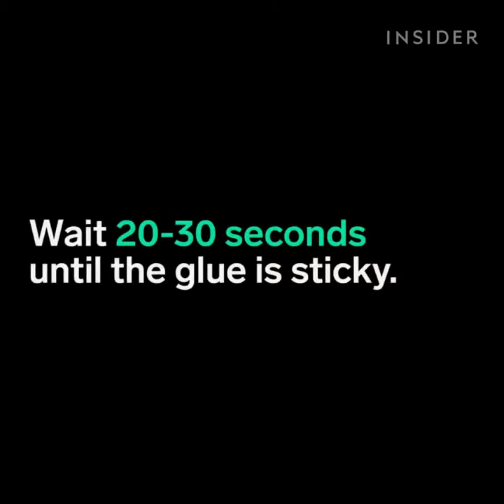جهاز تركيب رموش امريكي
الان حصريا يقدم لكم عالم التسويق الالكتروني جهاز تركيب الرموش سهل الاستخدام مع سيت رموش جهاز صنعا خصيصا لتركيب الرموش جهاز سهل الاستخدام ماركة امريكية
الحجز والطلب ارسال رسالة تتضمن الاسم+ العنوان + رقم هاتف
الحجز والطلب يرجى مراسلتنا فايبر - واتس اب 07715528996